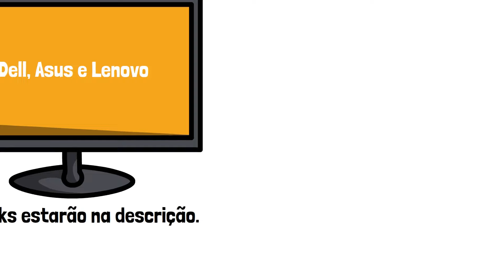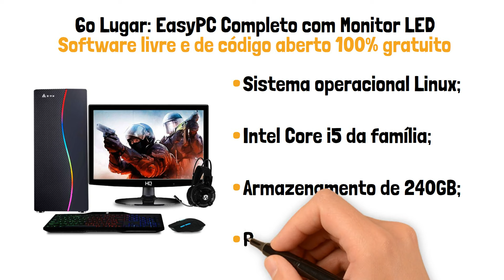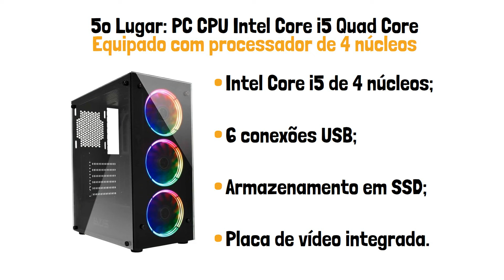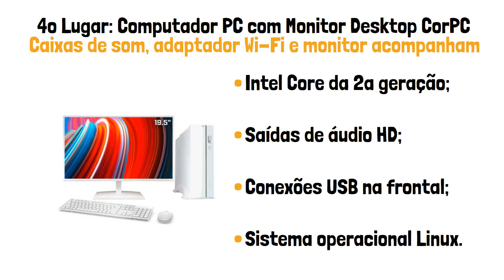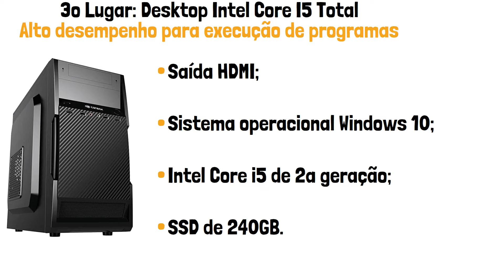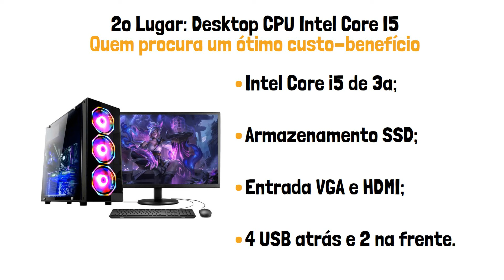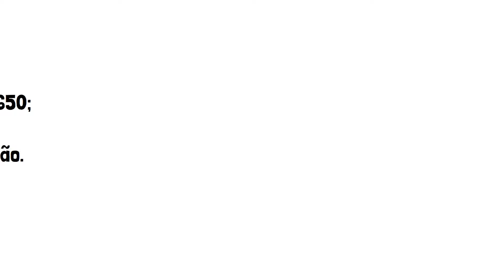TOP 8 MELHORES COMPUTADORES DESKTOP (Confira o Melhor Computador Desktop)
Veja a seguir a nossa lista dos 8 melhores computadores desktop.

🛒 Onde comprar:

👉 8º Lugar: Computador Desktop Dell Vostro:

👉 7º Lugar: PC Intel Core i5 Desktop:

👉 6º Lugar: EasyPC Completo com Monitor LED:

👉 5º Lugar: PC CPU Intel Core i5 Quad Core:

👉 4º Lugar: Computador PC com Monitor Desktop CorPC:

👉 3º Lugar: Desktop Intel Core I5 Total:

👉 2º Lugar: Desktop CPU Intel Core I5:

👉 1º Lugar: Computador Gamer Fácil Asus Intel:

⭐ Outros notebooks bem avaliados

⚠️ IMPORTANTE ⚠️

O canal ILUSTRATOP conta com o apoio de seus usuários. Na maioria das vezes, os links apresentados aqui são de afiliações, o que significa que podemos receber uma comissão caso você efetue uma compra por meio desses links.

Porém, isso não influencia nossa opinião, não acarreta custos adicionais para você e contribui para que o canal continue produzindo vídeos e conteúdos de alta qualidade! 😊